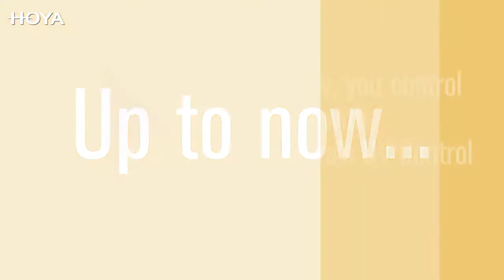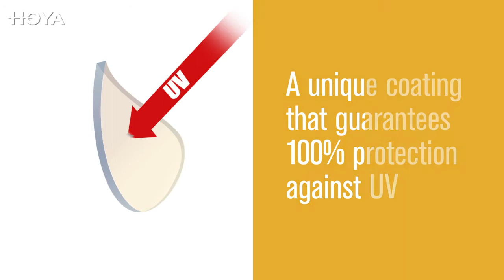Hoya - UV Control